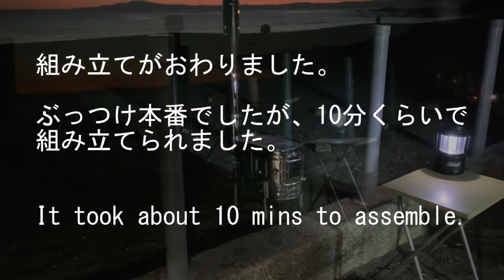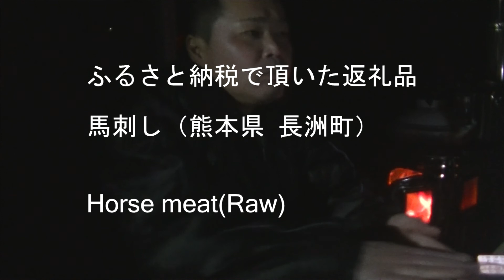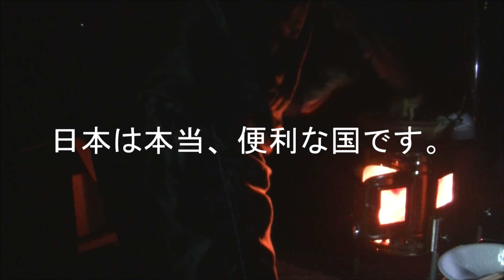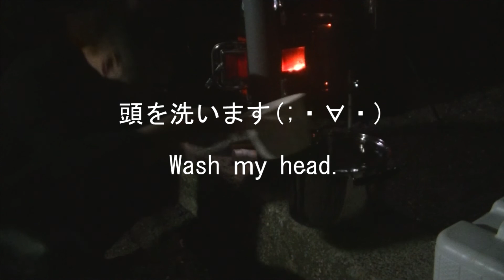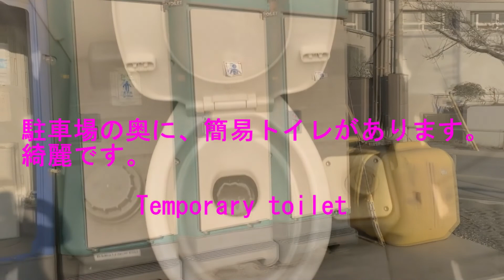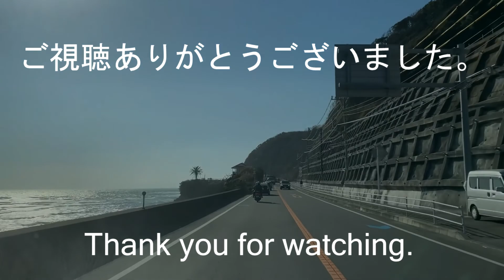薪ストーブを使った冬のソロキャン in 和田長浜（神奈川県三浦市・横須賀市） （ホンマ製作所 APS-48DX ステンレス ストーブコンロセット 三面ガラス窓 ）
薪ストーブを使った冬のソロキャンプ を約15分でまとめました。キャンプ場所は、神奈川県三浦市・横須賀市の 和田長浜です。
薪ストーブは、ホンマ製作所の「APS-48DX」です。　ステンレス ストーブコンロセットで 三面ガラス窓が付いています。

↓薪ストーブ（ホンマ製作所　APS-48DX）の購入はこちら↓